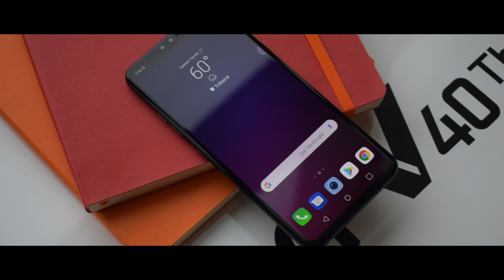Infos Tech " SPECIALE LG " Réal : Abrams DJ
INFO TECH  est une émission sur les produits Multimedia  présenté par Abrams DJ . Presentation de produit, analyses
et spéculations quand le milieu des GEEK se dévoile.
Production-Réalisation-Présentation :
Abrams DJ

Matériels utilisés :
CAMERA : LUMIX GH5
MICRO : RODE VIDEO MIC
CARTE MEMOIRE LEXAR 128 GIGA
FILTRE DENSITE K&F CONCEPT
OBJECTIF SIGMA 24-70